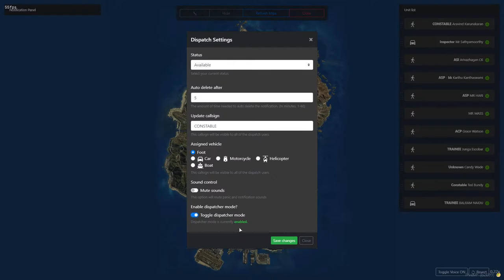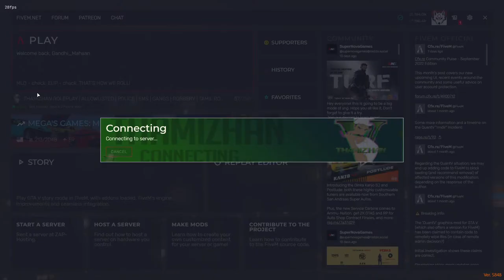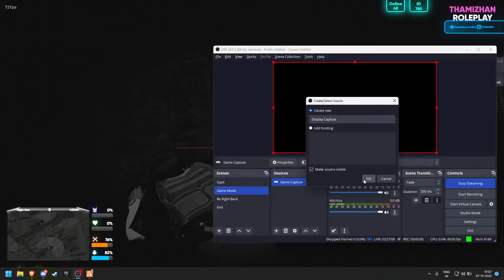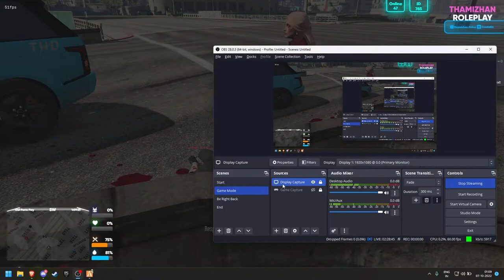Thamizhan Roleplay 2.0 | Aravind Karunakaran On-Duty for Peace!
🔴 This is a Tamil GTA Roleplay server that is fixated on making an impact on the Tamil RP community, dominating its presence across the genre.
If you are interested the details are below, feel free to join the server and get yourself whitelisted!

Laptop - Lenovo Legion 5 AMD Ryzen 5 4600H with NVIDIA GTX 1650
Mouse - Cooler Master MM720 Matte Black RGB Claw Grip
Mouse Pad - Redragon (M) & Spinbot Speed Type (XL)
Keyboard - Circle Squadron-X Kailh LH Blue Switches
Headphone - Hyperx Cloud Core 7.1 (Wired)
Monitor - Samsung LF24T350FHWXXL